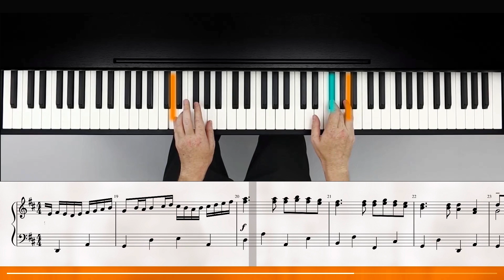Johann Pachelbel – Canon in D (flowkey Piano Tutorial)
Learn this song like never before with flowkey.

Learn how to play piano easily with tutorials and levels tailored to your needs and songs that you love.

Courses like "reading sheet music" and simple piano tutorials will help you start playing the piano easily. For our advanced piano players we have over 1000 beautiful piano arrangements that will match your level and will keep your motivation up!

Start playing the piano today!